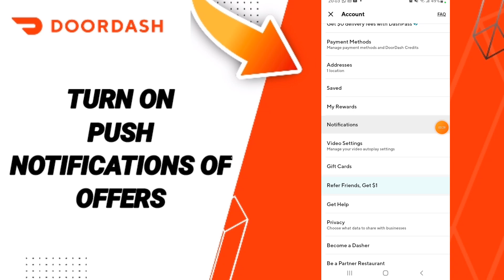How To Turn On Push Notifications Of Offers On DoorDash App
in this video we discuss :

How To Turn On Push Notifications Offers  On DoorDash App